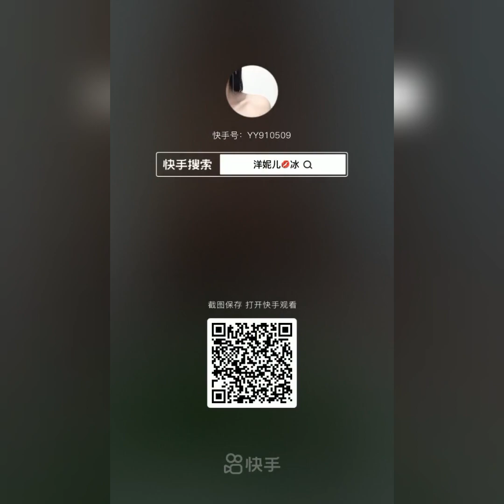ASMR | STICKY MATCHA GREEN ICE